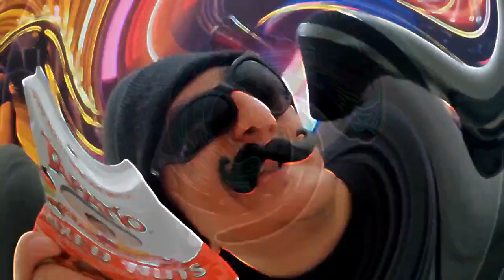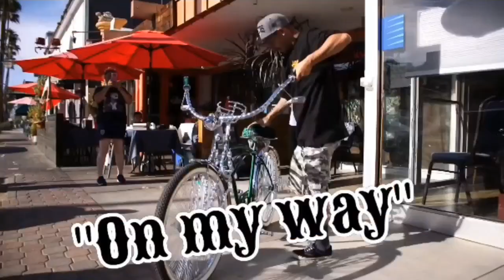Nathan David Sanchez on the BestPodcastinLongBeach Tacos and Workouts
Tacos and Workouts invited our good friend Nathan David Sanchez to the show.  Tacos and Workouts is on YouTube.  ornyou can listen on Spotify on the what it is, what it is podcast.